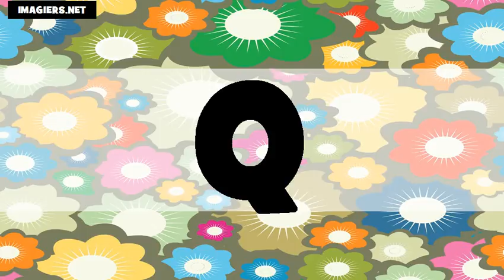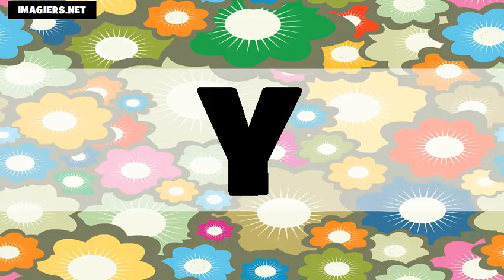The British English + French Alphabet